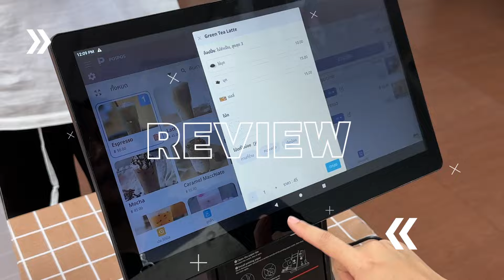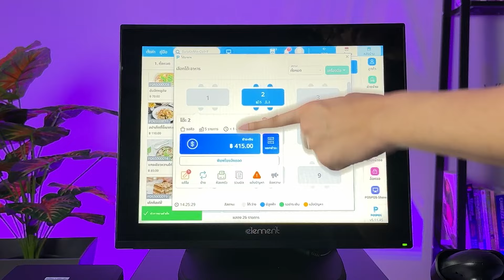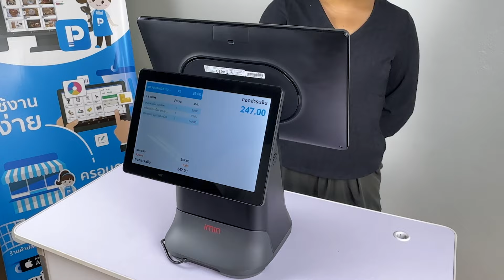POSPOS - Review เปรียบเทียบเครื่อง POS Windows/Android/ios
เปรียบเทียบ 3 ระบบเครื่อง POS ไหนใครคือมืออาชีพ ตัวจริง!
ร้านค้าหลายร้านอาจจะกังวลว่า ควรใช้เครื่อง POS แบบไหนที่จะเหมาะต่อการใช้งานภายในร้าน
วันนี้ POSPOS จะมาเปรียบเทียบให้ชัดว่าเครื่อง POS ระบบใดที่จะเหมาะกับร้านของคุณ

เครื่อง POS ระบบ Windows
- นำเครื่อง PC ที่มีอยู่แล้ว นำมาใช้เป็นเครื่อง POS ได้
- ระบบหลังบ้าน ใช้งานได้สะดวก รวดเร็ว
- รองรับการอัปเกรด ตัวเครื่องได้มากกว่า
- เชื่อมต่ออุปกรณ์เสริมอื่นๆได้หลากหลาย เช่น Printer,Scanner,เครื่องชั่ง
- รองรับโหมดร้านอาหาร ได้เต็มรูปแบบ

เครื่อง POS ระบบ Android
- เหมาะกับร้านค้าที่มีสินค้าไม่เยอะมาก
- ราคาประหยัด
- มีหน้าจอที่ 2 พร้อม
- เครื่องพิมพ์ใบเสร็จให้ในตัวๆ ได้หลากหลาย เช่น
Printer,Scanner,เครื่องชั่ง
- เชื่อมต่อเครื่องชั่งดิจิตอล ได้อย่างง่ายดายผ่านสาย USB
- รองรับกลุ่มธุรกิจที่หลากหลาย
- เน้นใช้เป็นเครื่อง POS สำหรับขายหน้าร้านเป็นหลัก

เครื่อง POS ระบบ ios
- มีความทนทาน และความสเถียร
- ประหยัดพื้นที่ทันสมัย
- เน้นการขายโดยเฉพาะ
- ทำงานได้ไว เหมาะสำหรับใช้เป็นเครื่องรับออเดอร์
- มีกล้องที่คมชัดสามารถถ่ายรูปสินค้า แล้วลงสินค้าได้ทัน